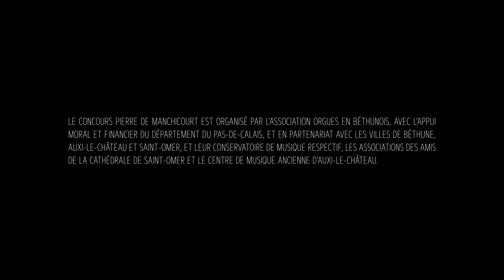Concours Pierre De Manchicourt 2020 Saint-Omer - Candidat N°2 : Rudolf Peter (Allemagne)